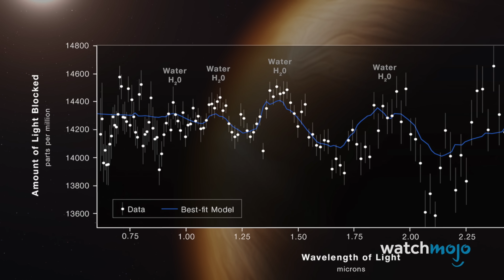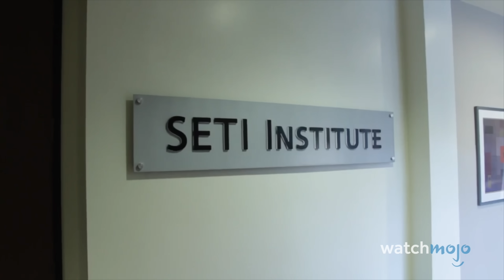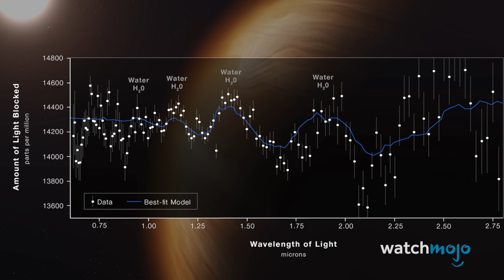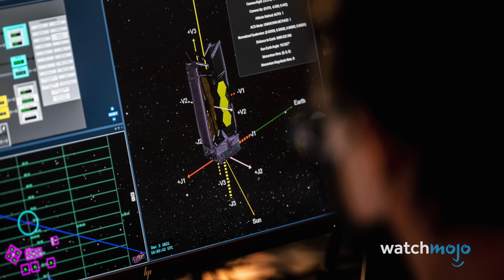Will the James Webb Finally Discover Aliens?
In this video, WatchMojo takes a closer look at how the James Webb Space Telescope might finally discover alien life in the universe!

Are we about to discover alien life? Webb is looking into the universe in literally a whole new light, and that means that there will be so many new discoveries made... and the chances have never been higher that extraterrestrial life could be found!